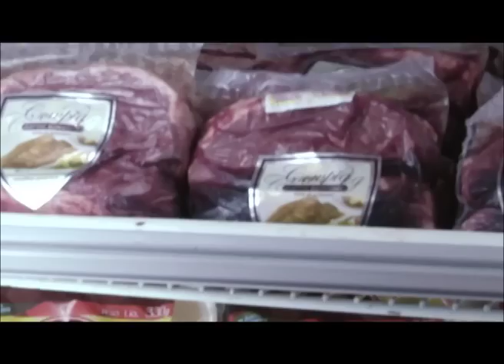LocalTV - Partitura PGM 25